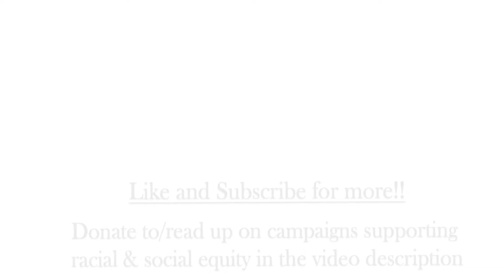Jessye DeSilva "Sundays" (Mouth Rot Live Session)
Words and Music, Jessye DeSilva
"There is a Fountain" (hymn, traditional (lyrics adapted) W. Cowper and L. Mason)
Voice, piano, Jessye DeSilva
Guitar, Daniel Yoong

Jessye DeSilva (they/them) is a folk pop singer songwriter, currently based out of Boston, MA. Their lyrically rich Americana music has its head in the clouds and its feet firmly planted in the dirt. Recently named one of American Songwriter’s “10 LGBTQ+ Artists You Should Know,” Jessye has also received critical acclaim for their recent EP “Hover” from outlets such as Country Queer and Audiofemme, who praised the record for its “boldness in melody, lyrics, production, and vocal prowess.”

Daniel Yoong is a multi-talented musician, performing as "Thisis. DY" for his solo creative work. Whether it's session recording, film scoring, or just about any other musical endeavor, Daniel does it all!

Recorded 07/21/2021 in Weymouth MA

Directed and Edited by Josh Goodman
Filmed by Reel 58

Consider donating to the Marsha P. Johnson Institute. They do great work with Trans POC folks and deserve your support. for more info.

Sundays (lyrics)

My father's face looked different on Sundays
Religion was the job he settled for
I'd dress up for the lion's den in pleated pants and squeaky shoes
My mother's jaw would set itself for war.

I tried to blend into the old piano
Pedals barely reached with tiny shoes.
Praying for the blood to douse the flames of secret sins
Musty rugs and dusty wooden pews.

Chorus:
Burning bushes, weeping stones
I never felt more all alone.
Sitting timid as a mouse
A guest in god almighty's house.
If I was good enough for heaven, maybe this could feel like home.

Now my faith felt like a thing with scars and bulletholes
And fellowship meant being on display.
Resent and indignation served with iced tea and baked beans
Smiles laced with bitterness and shame.

The father's house I'm told has many rooms
But no one likes to talk about the fee.
Accommodations don't quite match the cost of room and board
for good old fashioned sinners just like me.

drawn from Emmanuel's veins
And folks who bathe beneath that flood
get stuck with guilt and shame

(Chorus)

Now I've learned to try to see myself unclouded.
I've lived with scarlet letters on my chest.
Too long a time with pleasure came the hot flush of regret
I've hid between the margins, sung hosannah's with the rest.
I killed the fatted calf to make amends for what I lacked,
But truth, I've found's the thing that tastes the best.